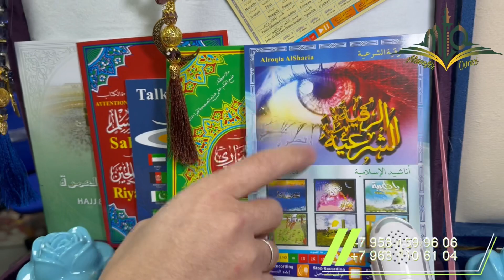Набор ичида Ручкали курон 🥳